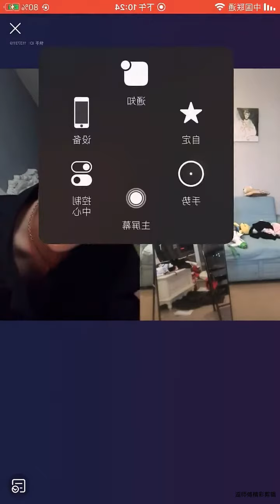【抖音快手短视频热舞精剪💋第0242期】 💕紫色氛围灯光舞蹈💕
💗取材来自于各大短视频平台，内容以歌曲精选合集为主💗
👍祝大家开心每一天！

Video content comes from
“Kwai Short Video Platform”

The main content is hot dancing of sexy women。
If there is infringement, private message comments。